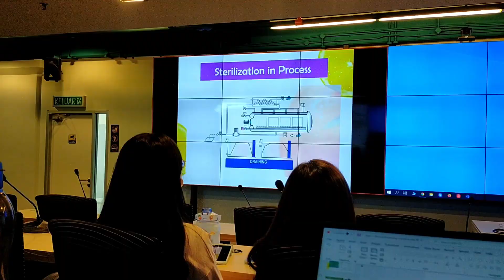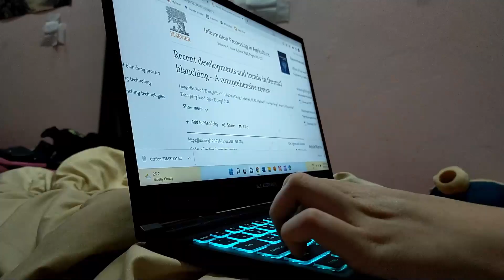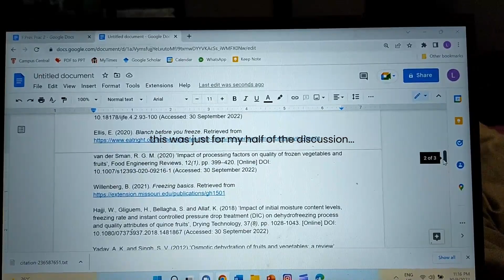Days in my life as a food science student🍍| lab days🥼| Taylor's University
Hi again ♡ this semester has been filled with some fun and interesting labs, so I just wanted to document some of them :) we did lots of food prep and analysis, and we have a lot to learn about the techniques & instrumentation in the lab for food research. To anyone interested in Food Science / people who want to enquire about studying at Taylor’s, don’t hesitate to leave me a DM at my Instagram @lim_sheanni, I’ll gladly answer all your questions.

Follow my lil ig quote account : @pixel.essence